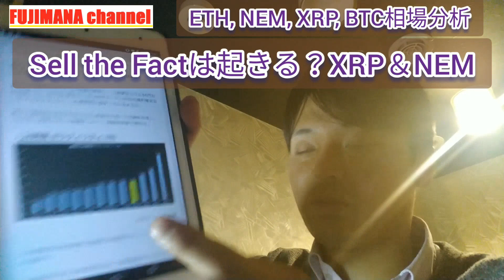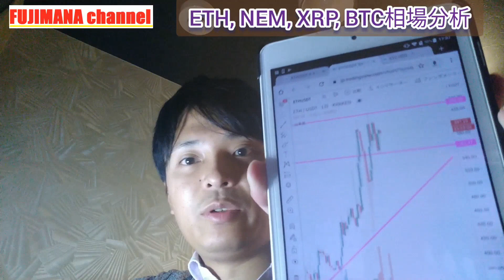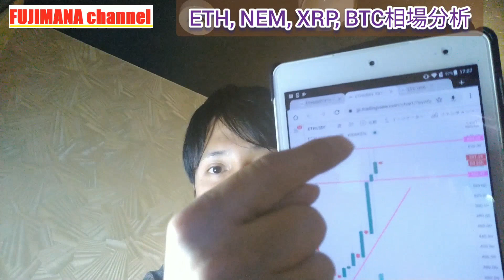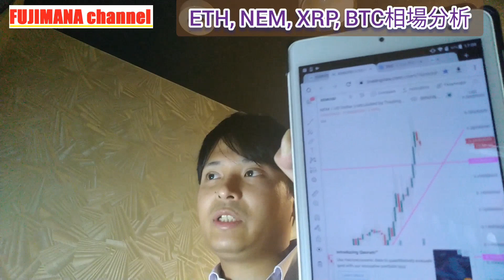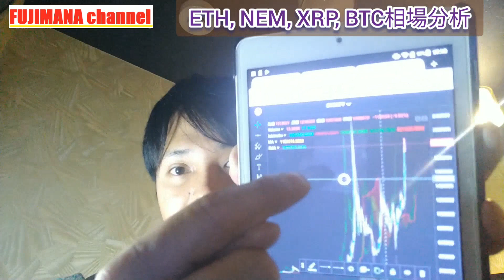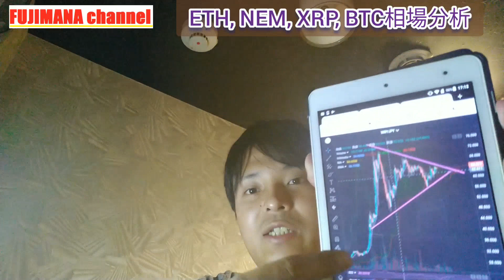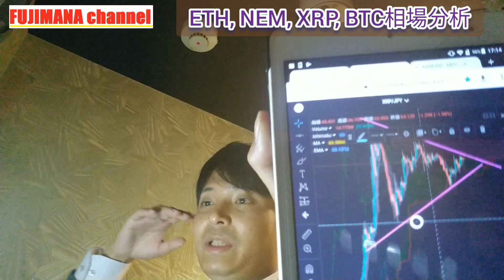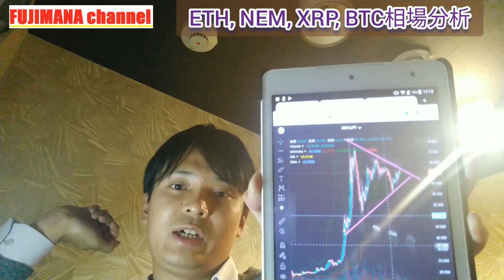XRP＆NEMスナップショット後に暴落⁉️仮想通貨BTC, ETH, XRP, NEM相場分析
NEMと同じ枚数のSymbol(XYM)もらえる
コインチェックの口座開設はこちら👇️

おすすめ仮想通貨取引所（FXメイン）

おすすめ仮想通貨取引所（現物取引）

あわせて観たいオススメ動画

フジマナのSNS
【フジマナのLINE公式アカウント】